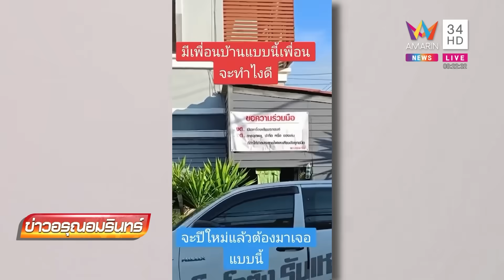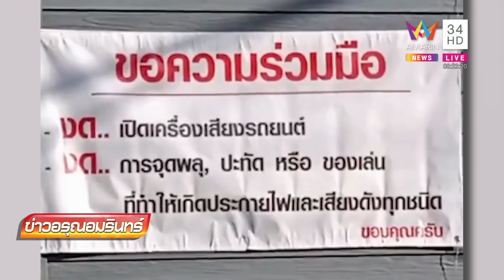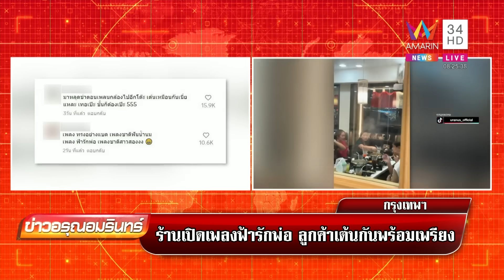หนุ่มเซ็ง! เพื่อนบ้านของดใช้เสียง-จุดพลุ สุดท้ายทัวร์ลงเจอขุดคลิปเก่า